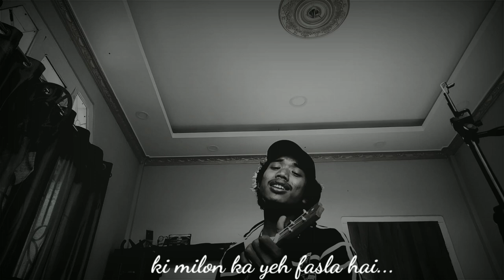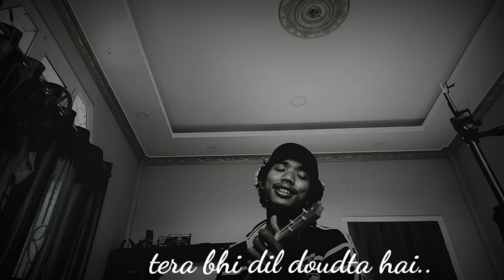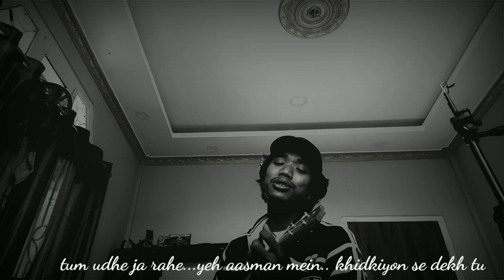Alag Aasman ||cover||ukulele|| Takap. L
Alag Aasman is masterpiece sung by AnuvJain as you know...and im just covering this song as this song have been dominating my mind...😁

peacebewithyou guys

Thanks for visiting my channel and please keep supporting as im just starter now..🎶